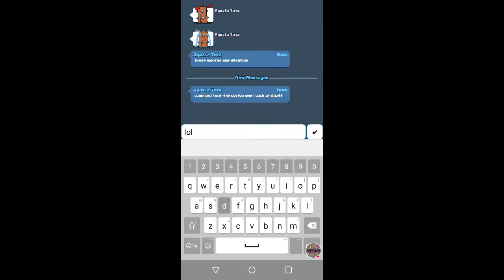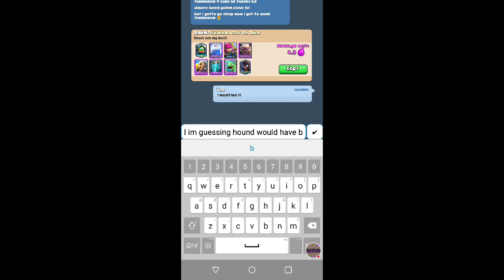Clash Royale Live - Random Day